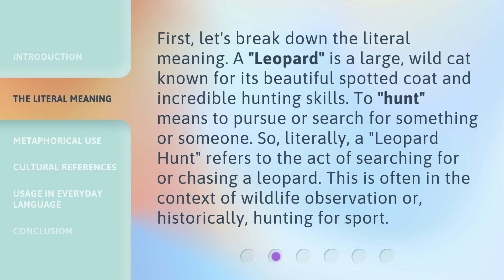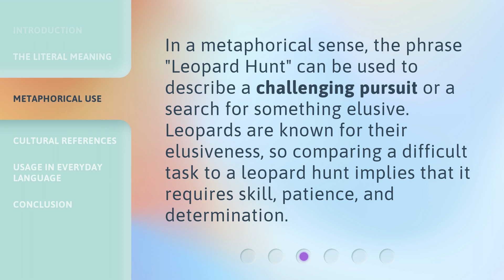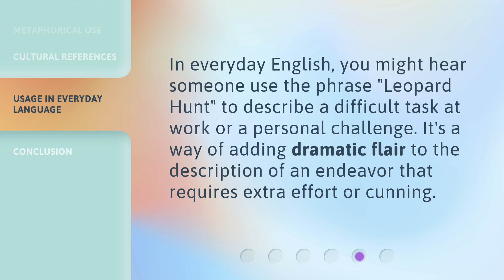Understanding the Phrase "Leopard Hunt" in English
Decoding the Enigmatic Phrase: Leopard Hunt • Unravel the mystery behind the intriguing English phrase 'Leopard Hunt' and explore its hidden meanings and origins in this captivating video. Discover how this phrase has evolved over time and its significance in literature, culture, and everyday language.

00:00 • Introduction - Understanding the Phrase "Leopard Hunt" in English
00:31 • The Literal Meaning
01:03 • Metaphorical Use
01:25 • Cultural References
01:48 • Usage in Everyday Language